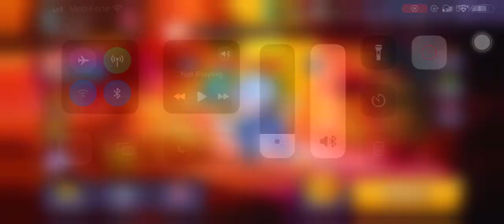CROB Astronaut Cookie Trials (Hard Mode) 719M Top 2.5% | Jinx lol | Cookie Run OvenBreak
Guild Jinx!
Astronaut Cookie Trials (Hard Mode) 719M Top 2.5%!🤩😭🤩😭🤩

00:00 Intro
00:17 Run
03:49 End